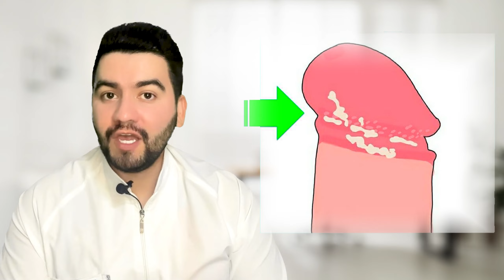PORQUE ME HUELE MAL EL PENE? / RAZONES POR LA QUE EL PENE HUELE MAL | DR. DAVID CAMPOS